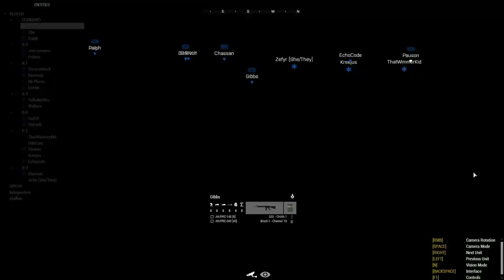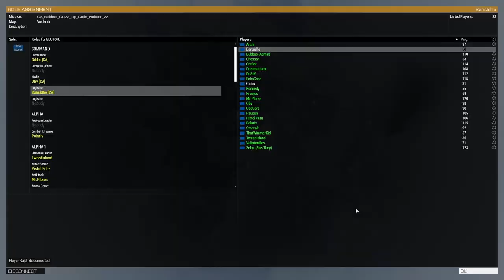Combined Arms | Operation Gode Naboer | Arma 3 (Global Mobilization)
Soviet forces have invaded Finland. Realizing their country could be next on the Soviet's wishlist, Denmark sends troops on a beachhead assault to force their fiendish foes from friendly Finland.